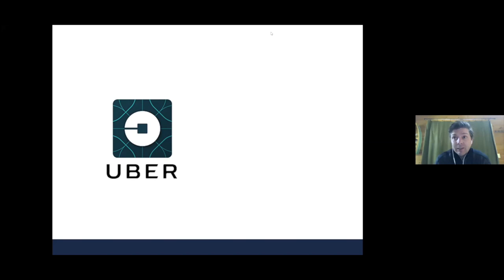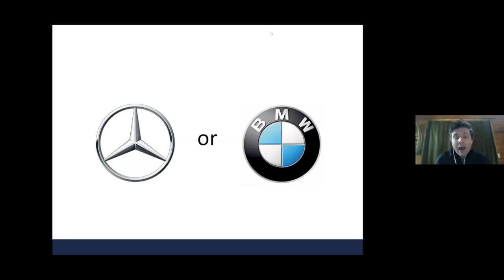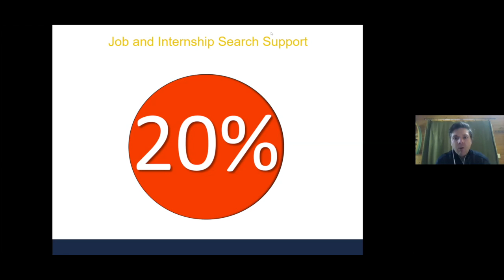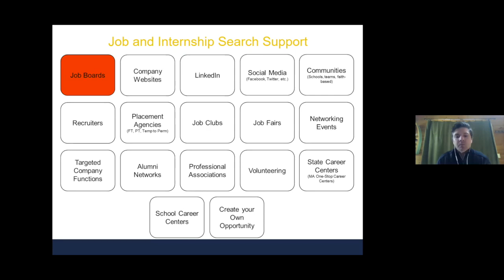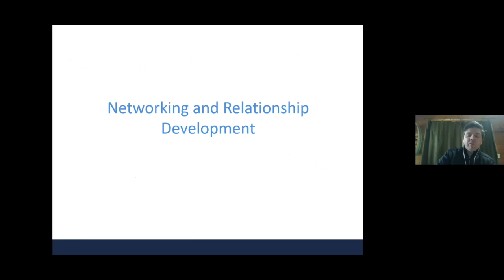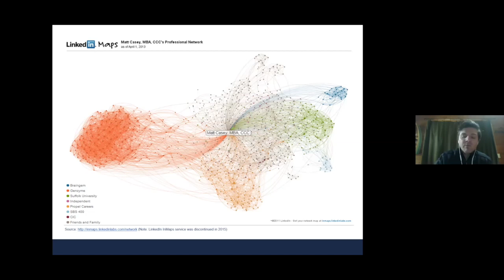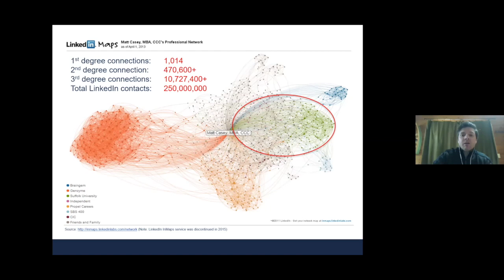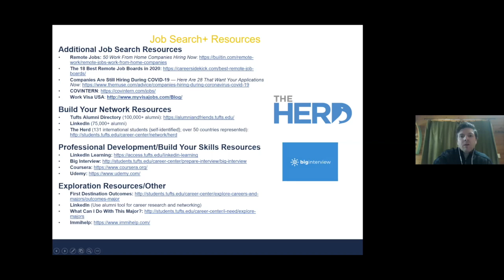Job Search and Networking Strategies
Matt Casey, Associate Director of Graduate Career Services, answers questions about job search and networking strategies